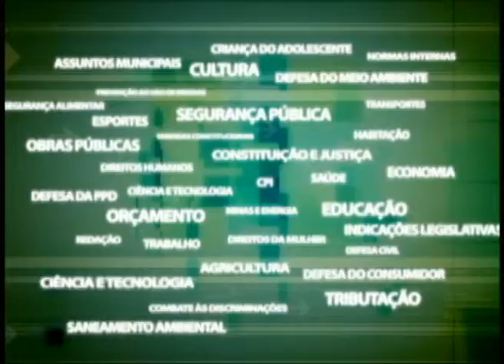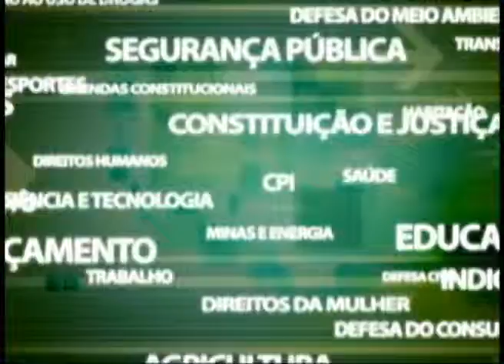COMISSÃO DO PORTO DO AÇU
Um documento com as principais sugestões de investimento para as regiões Norte e Noroeste do estado será elaborado pela Comissão Especial do Porto do Açu e entregue aos governos federal e estadual. O anúncio foi feito pelo presidente do colegiado, deputado Roberto Henriques.